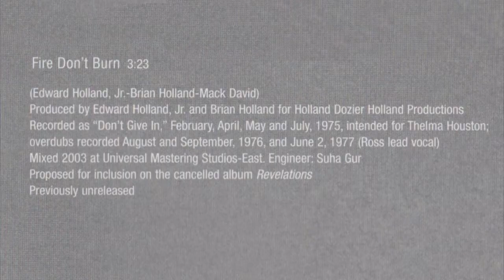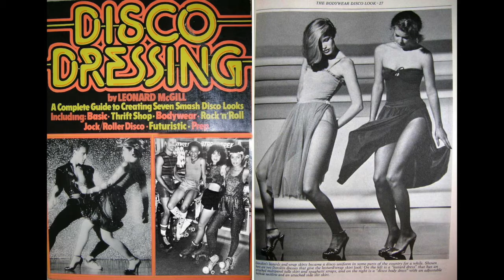Diana Ross - Fire Don't Burn (recorded for the cancelled disco album "Feelin' fun")